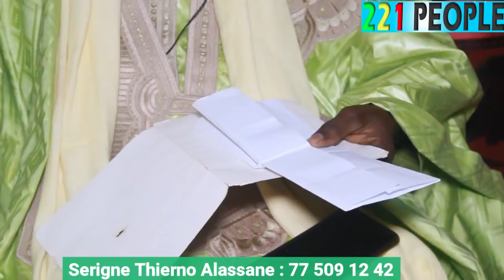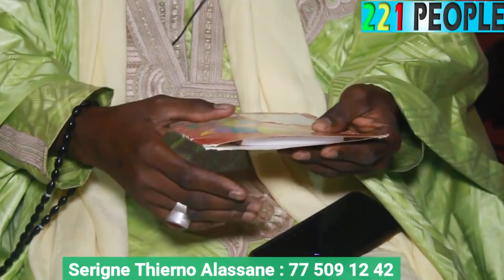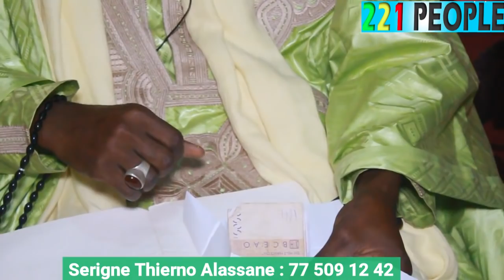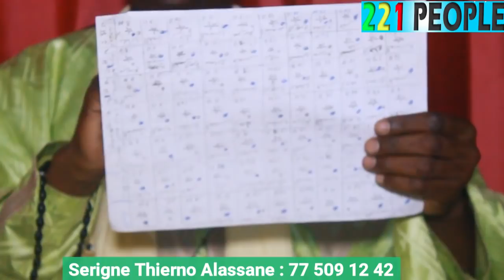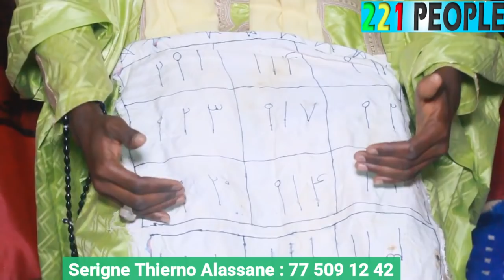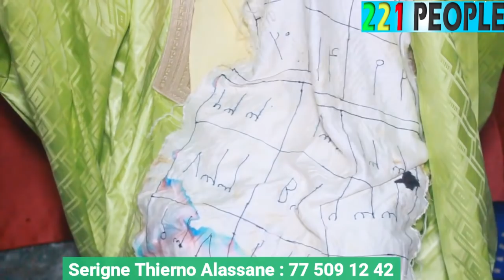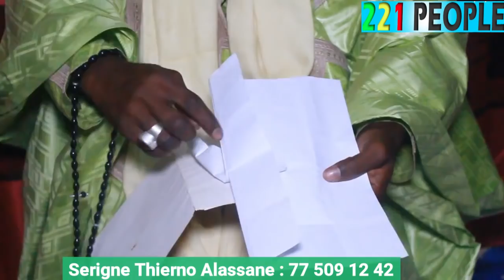Urgent : Révélations ch0quantes sur Adji Sarr, Sonko, Koukandé...